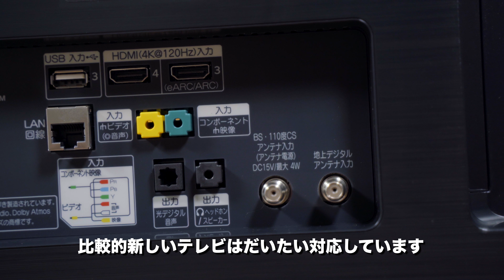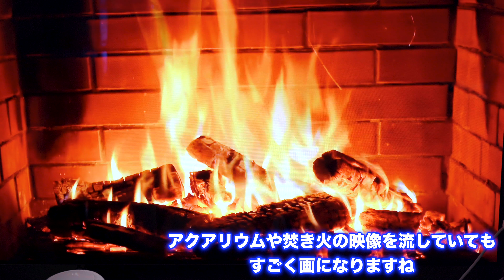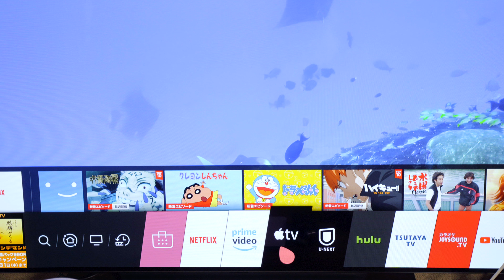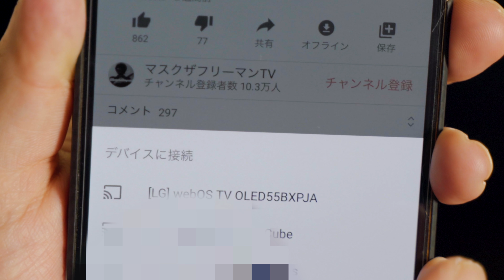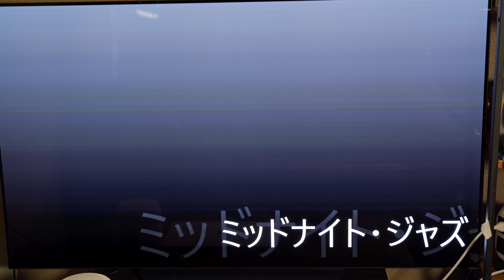最強テレビで最高の映像体験！LGの55インチ有機EL４Kテレビがヤバすぎた！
もはやテレビもなんでもありやな・・・

●LG 有機EL 4KTV 55インチ　55BXPJA

●前回の動画
今年のAppleはまだ終わらない！？12月8日に新製品発表だと？ついにアレがくる？

●iPhone 12 アクセサリー
・iPhone12 Pro Max純正シリコンケース
・iPhone12 Pro Max純正レザーケース
・iPhone12 Pro Max純正クリアケース

・iPhone 12 mini純正シリコンケース
・iPhone 12 mini純正レザーケース
・iPhone 12 mini純正クリアケース

・パワーサポートエアージャケットiPhone 12/12Pro用

・iPhone 12/12 Pro シリコンケース

・iPhone 12/12 Pro クリアケース

・MagSafe 充電器

・レザーウォレット

ガラスケースのオススメはダントツでコレ！
・ABSOLUTE LINKASE AIR iPhone 12/12 Pro用